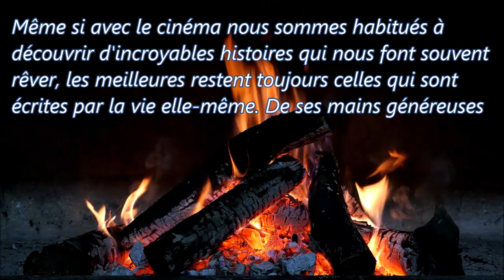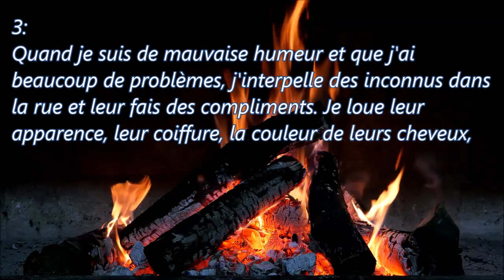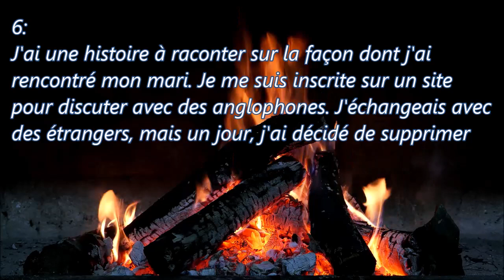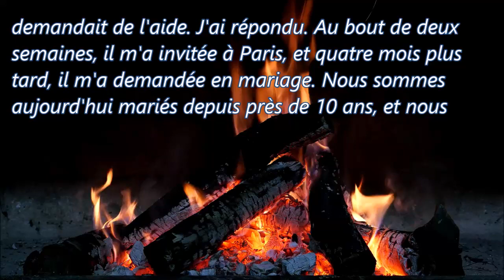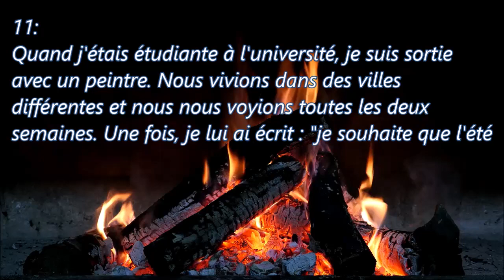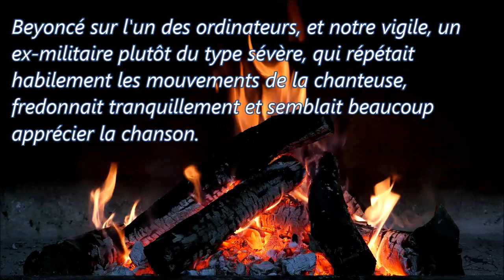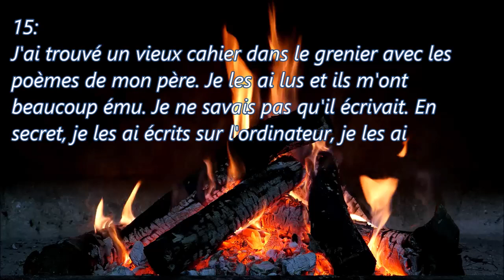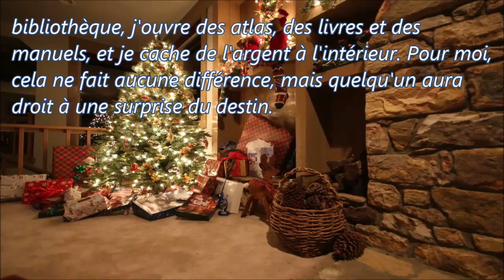Des histoires réelles qui font chaud au cœur et redonnent confiance en la vie